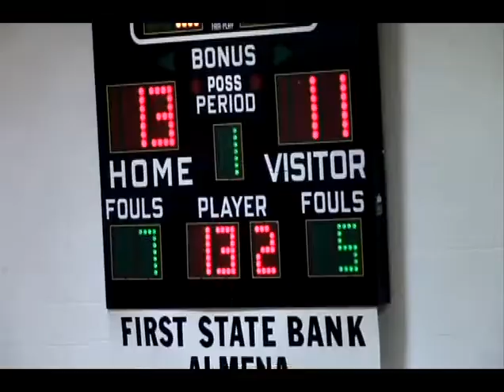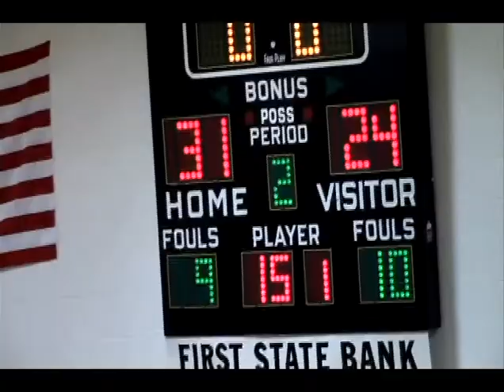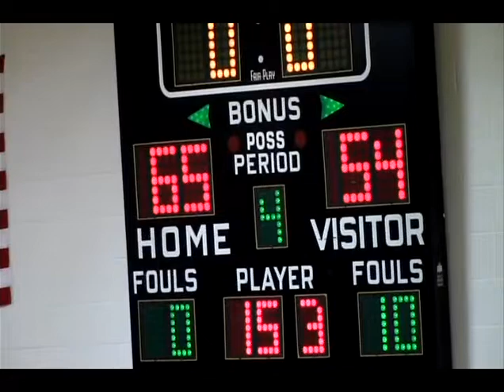Northern Valley vs Wheatland/Grinnell Thunderhawks - December 19, 2014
USD 291 Grinnell has a cooperative agreement with USD 292 Wheatland to educate high school students at Wheatland High School. The Wheatland High School mascot is a Thunderhawks. The Wheatland Shockers and Grinnell Warriors last sports season was in 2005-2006. In the fall of 2006, Wheatland/Grinnell Thunderhawks began.

The Wheatland/Grinnell Thunderhakws won the following Kansas State High school championships:

2015 Volleyball - 1ADII

The Wheatland Shockers won the following Kansas State High school championships:
1974 Volleyball - Class 2A
1978 Volleyball - Class 2A
1980 Boys Cross Country - Class 2A
1981 Boys Cross Country - Class 1A
1982 Boys Cross Country - Class 2A
1982 Volleyball - Class 2A
1983 Boys Cross Country - Class 1A
1983 Volleyball - Class 1A
1983 Girls Cross Country - Class 1A
1984 Boys Cross Country - Class 1A
1984 Volleyball - Class 1A
1984 Boys Track & Field - Class 1A
1985 Boys Cross Country - Class 1A
1985 Volleyball - Class 1A
1986 Boys Cross Country - Class 1A
1987 Boys Cross Country - Class 2-1A
1987 Boys Basketball - Class 1A
1989 Volleyball - Class 1A
1990 Volleyball - Class 1A
1991 Volleyball - Class 1A

The Grinnell Warriors won the following Kansas State High School championships:
1974 Boys Basketball - Class 1A
1976 Girls Volleyball - Class 1A
1978 Girls Cross Country - Class 1A
1979 Girls Cross Country - Class 1A
1979 Volleyball - Class 1A
1980 Girls Cross Country - Class 1A
1980 Girls Track & Field - Class 1A
1981 Girls Cross Country - Class 1A
1981 Volleyball - Class 1A
1979 Girls Volleyball - Class 1A
1981 Girls Volleyball - Class 1A
1982 Girls Volleyball - Class 1A
1982 Girls Track & Field - Class 1A
1983 Girls Track & Field - Class 1A
1985 Girls Basketball - Class 1A
1987 Girls Volleyball - Class 1A
1988 Girls Volleyball - Class 1A
1996 Girls Track & Field - Class 1A
1998 Girls Track & Field - Class 1A